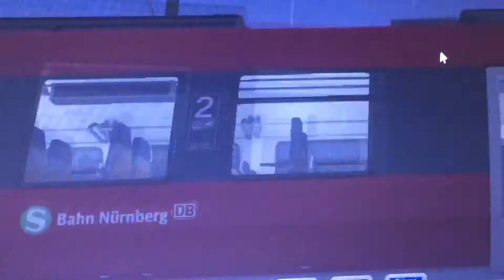Train Simulator 2020 DB Trein